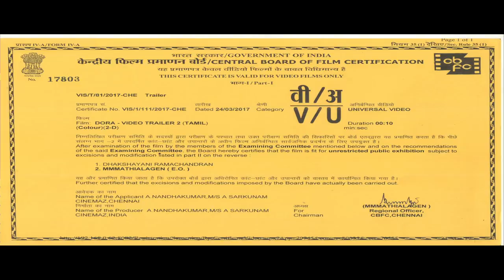Dora - Official Tamil Promo Teaser | Nayanthara | Vivek - Mervin | Doss Ramasamy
Movie - Dora
Starring - Nayanthara
Director - Doss Ramasamy
Producer - Hitesh Jhabak
Studio - Nemichand Jhabak